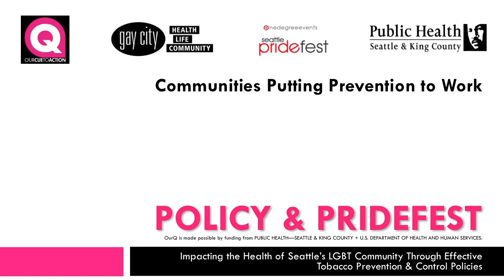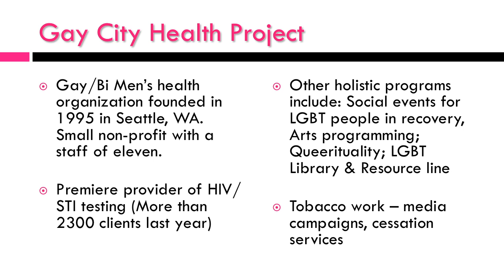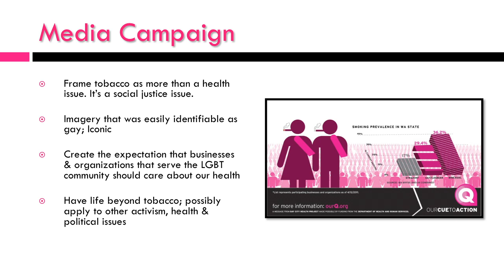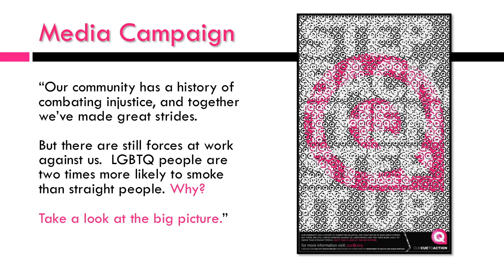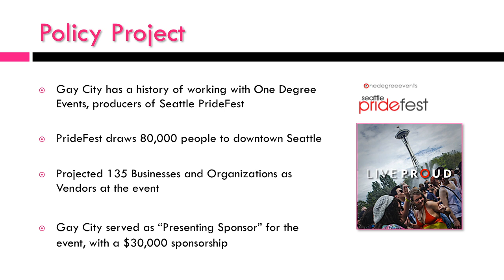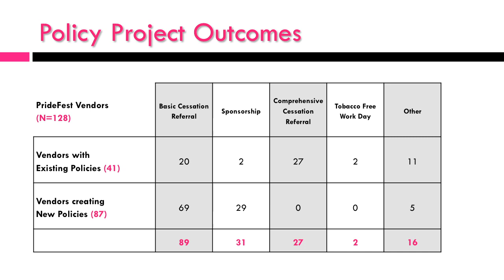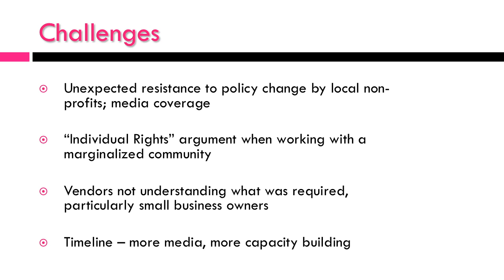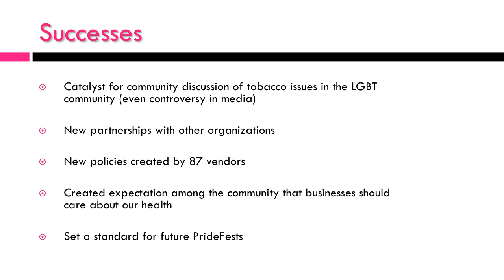OurQ Overview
Gay City Wellness Director Jeff Rinderle explains the process, challenges, and successes of using a Communities Putting Prevention to Work grant funded Seattle PrideFest sponsorship to affect policy change and contribute to the health of the greater LGBT community.